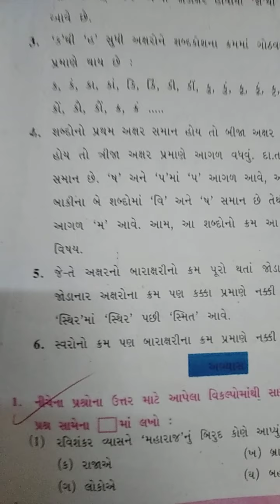Std 6 gujarati Ch 4 Part 3